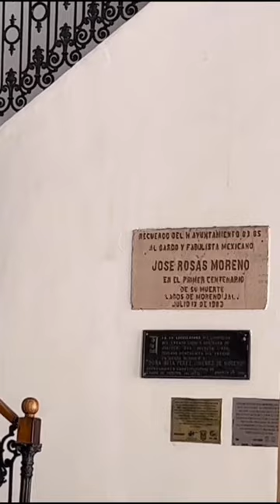El teatro Jose Rosas Moreno de Lagos de Moreno es pequeño pero de gran belleza